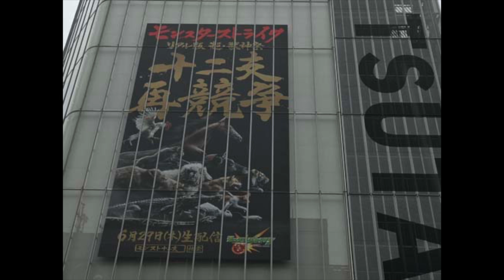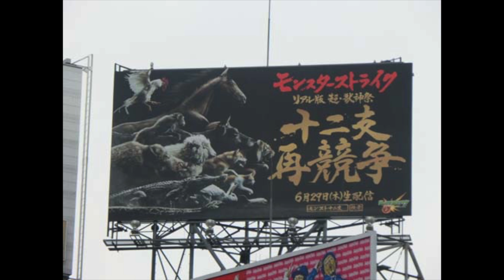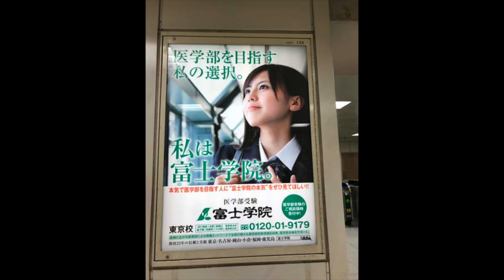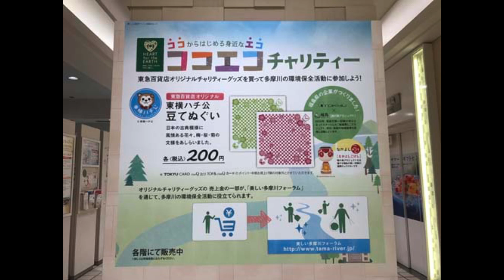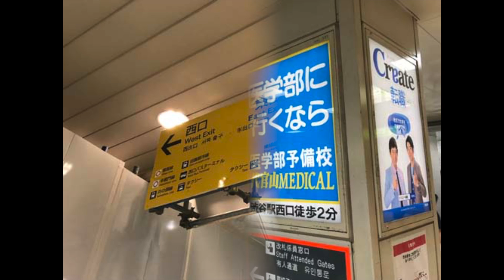玉森裕太,他【広告スライド★2017/6/28：Week26】渋谷駅（4）ビルボード広告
- Shibuya Station HOT 100 Graphics（Jun. 28, 2017）Vol.4